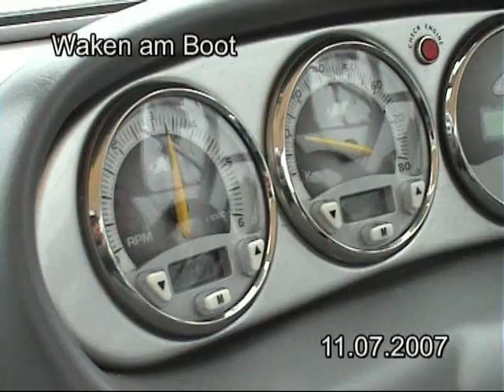Wakeboard Movie Waken am Boot Jürgen Torsten und Nico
Trotz scheiß wetter ein schöner set